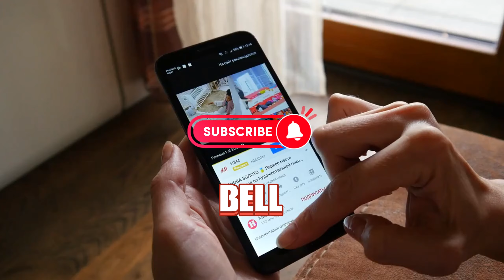Is Banana Monster Of The Planet Mars? | Banana Secrets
Get ready to go bananas over these 30 incredible facts about your favorite yellow fruit! 🍌 In this video, we'll peel back the layers and reveal the hidden secrets of bananas that will change the way you look at them forever. From their surprising origin story to their unexpected health benefits, these banana facts will leave you in awe.

Join us as we explore:
🍌 The fascinating history of bananas and how they traveled the world
🍌 The science behind their unique shape and why they're technically berries
🍌 The amazing health benefits of bananas and how they can improve your daily life
🍌 The environmental impact of banana production and what you can do to help

Whether you're a banana enthusiast or just curious about this popular fruit, this video is packed with fun and informative facts that will make you appreciate bananas even more. So grab a snack, sit back, and let's dive into the wonderful world of bananas! 🍌🌎

Here I will upload videos with some Interesting facts about